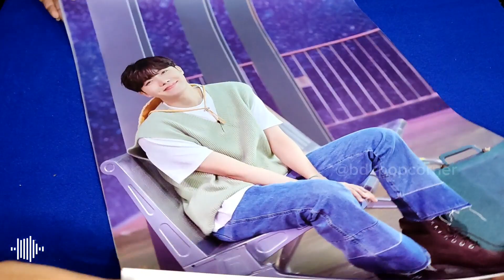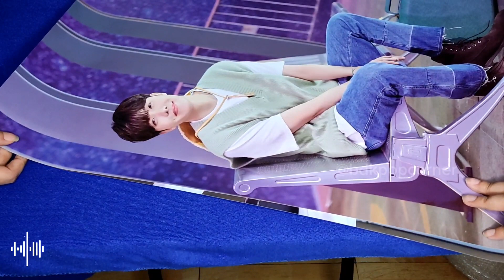BD Kpop Corner l BTS SOWOOZOO Poster Set l Official MD l Unboxing Video l Bangladesh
BD KPOP CORNER
Pre-Order based online shop for all k-pop fans in Bangladesh. We bring all sorts of K-pop albums, official BT21 Merchandize from LINE FRIENDS, lightsticks, merchandize from Weverse and much more...

We also provide online content ticketing and membership services on Weverse for fans.